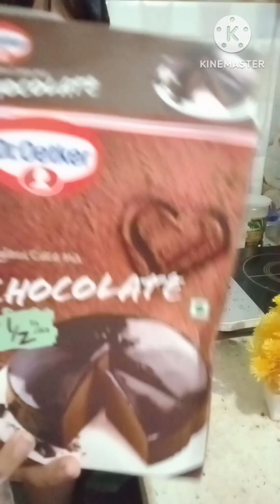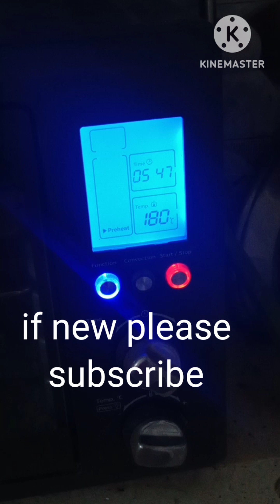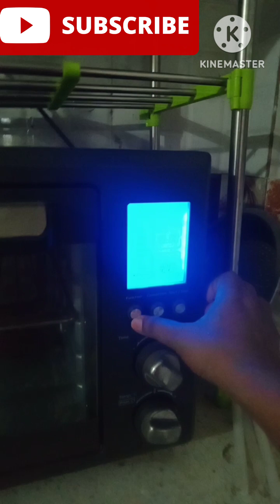Morning walk for an energetic day/ tried Dr. Oetker eggless cake mix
A walk in the morning can make the whole day so energetic and a tasty and yummy cake can change my daughters mood. So tried both today 😊